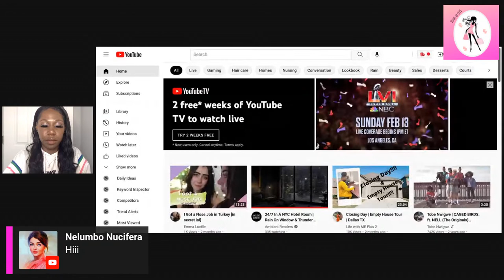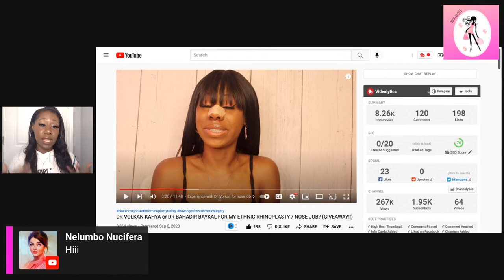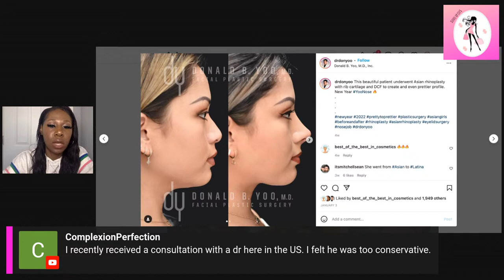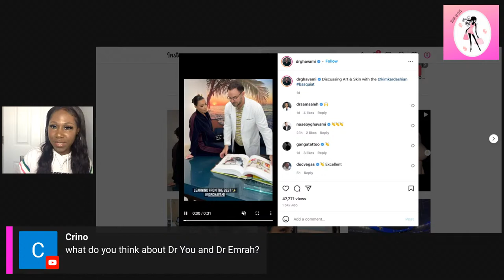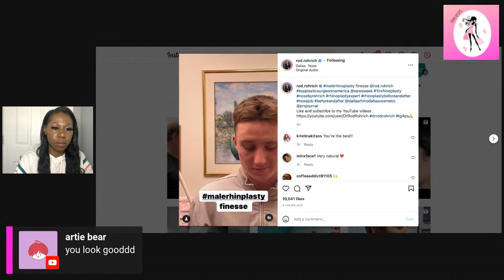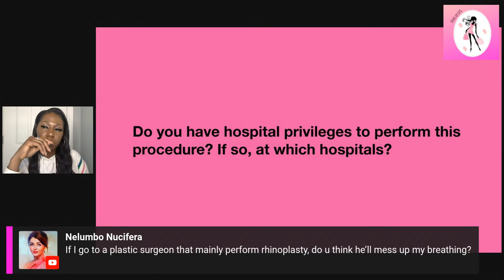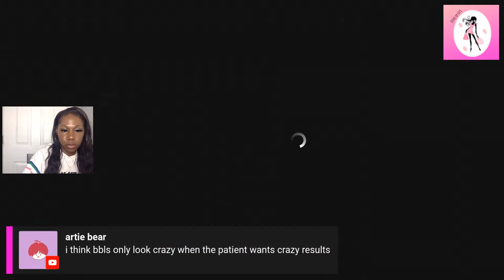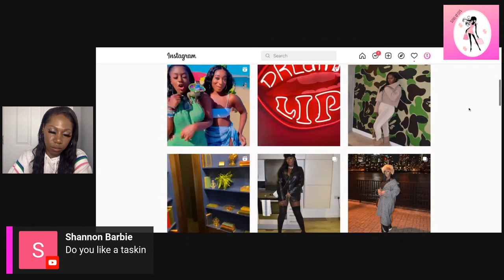Ethnic nose job consultation questions, answers, and advice.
- [ ] What happens at a nose job consultation?

- [ ] How long are nose job consultations?

- [ ] What should I ask at my nose consultation?

- [ ] How to prepare for a rhinoplasty consultation

- [ ] Should you wear makeup to a rhinoplasty consultation?

- [ ] Rhinoplasty consultation questions

- [ ] What do they do at a rhinoplasty consultation?

- [ ] What should I do before my rhinoplasty consultation?